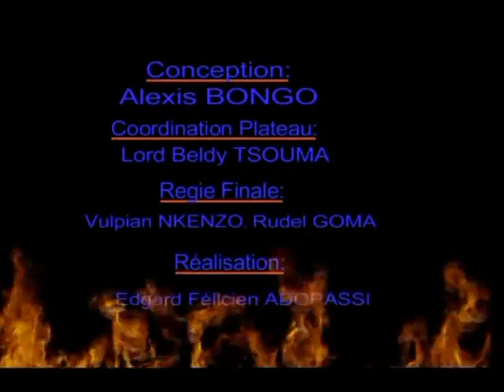Abdoul Madjid démasqué par Wiclif D'Almeida et Sonhyt Zola